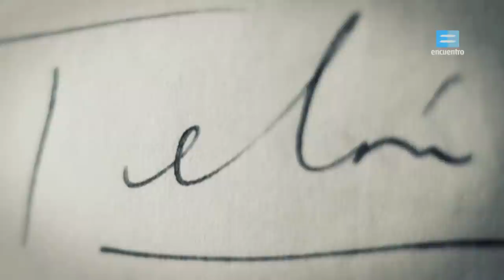Encuentro con Argentores: Juan Carlos Gené - Canal Encuentro